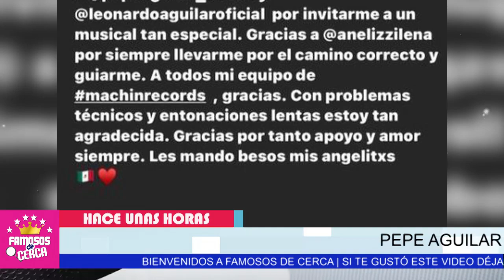🤧📌¡ 𝗘𝗡 𝗥!𝗗!𝗖𝗨𝗟𝗢 ⛔ Angela Aguilar 𝗛𝗔𝗖𝗘 𝗣𝗢𝗖𝗔𝗦 𝗛𝗢𝗥𝗔𝗦 No Puede Con La Pena ! 😢📌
¡ 3𝗡 𝗥!𝗗!𝗖𝗨𝗟𝗢 Angela Aguilar 𝗛𝗔𝗖𝗘 𝗣𝗢𝗖𝗔𝗦 𝗛𝗢𝗥𝗔𝗦 No Puede Con La Pena !

Tras este penoso momento Pepe Aguilar sale en defensa de su hija.

 BIENVENIDOS!!!